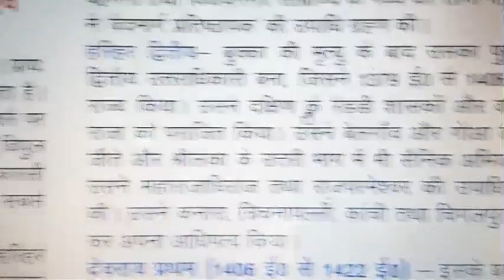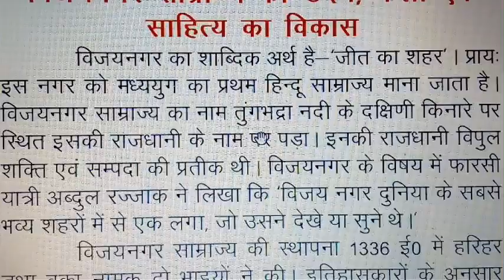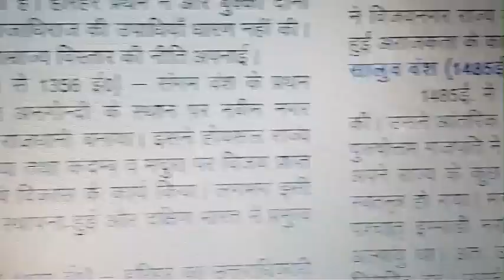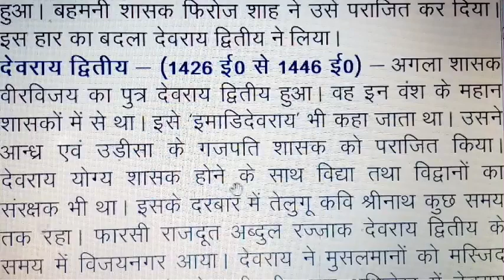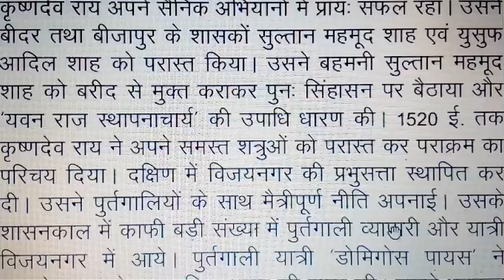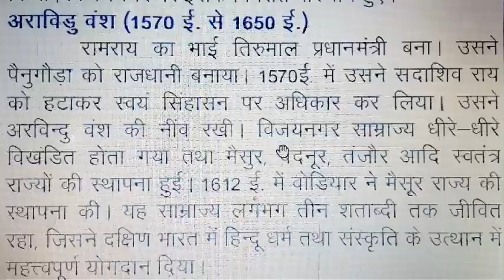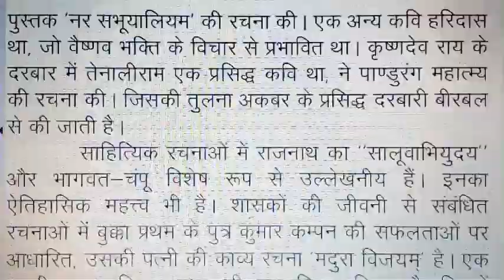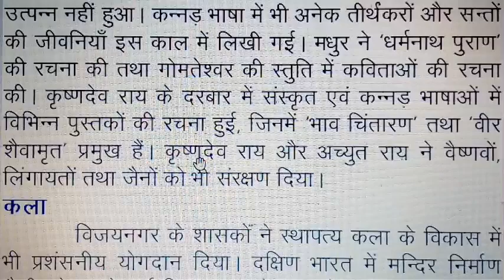[2-7]Class 12 history chapter 2 in hindi || भारतीय इतिहास के स्वर्णिम पृष्ठ || विजयनगर साम्राज्य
कल्हण की राजतरंगिणी और कश्मीर का इतिहास विजयनगर साम्राज्य का उदय कला एवं साहित्य का अध्ययन इस वीडियो में किया जाएगा जिसमें विजयनगर साम्राज्य के प्रमुख शासक कला साहित्य आदि के बारे में विस्तार से अध्ययन किया जाएगा आशा करता हूं कि वीडियो आपके लिए मददगार रहेगा मेरे हर वीडियो को लाइक जरुर करें अधिक से अधिक शेयर करें तथा चैनल को सब्सक्राइब करना ना भूले धन्यवाद